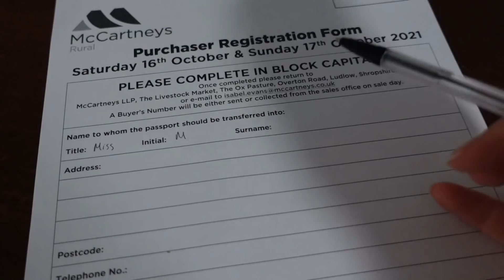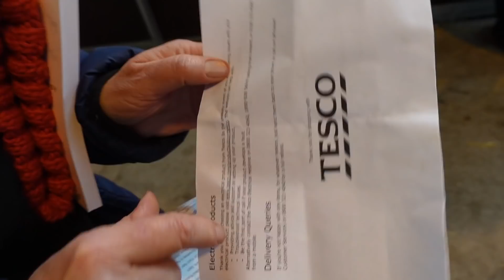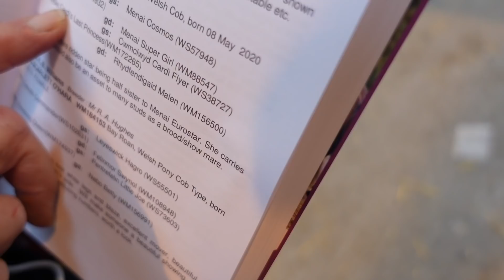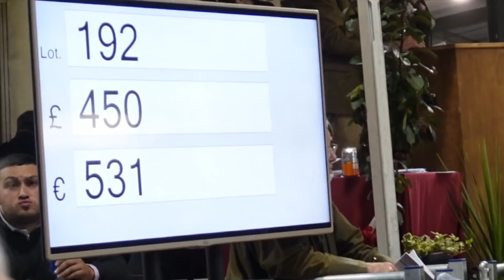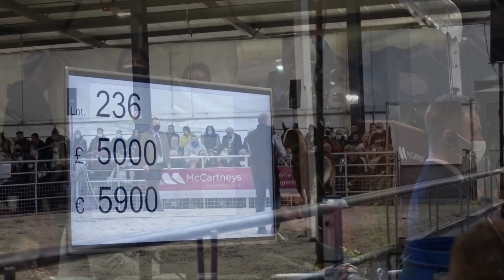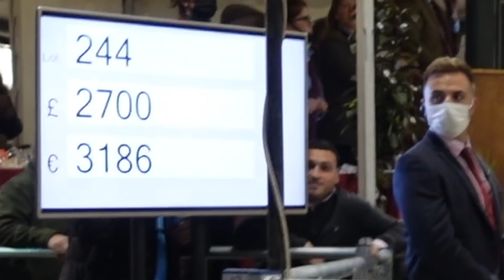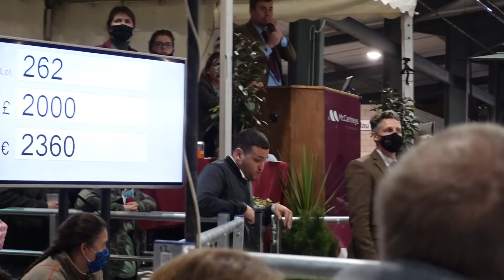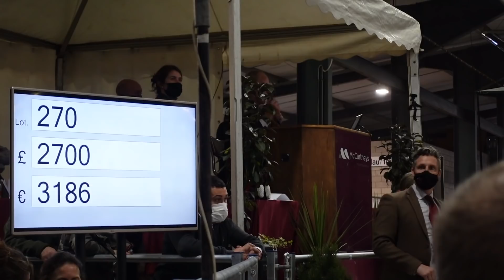WHAT TO EXPECT WHEN BUYING HORSES AT AUCTION ~ A day at the Welsh Pony sales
IT'S A PONY SALES VIDEO EVERYONE!!!

Hopefully many of you will be pleased to see the return of the Welsh Pony auction videos. There were so many nice ponies there so I hope you enjoy seeing them all and what we get up to!